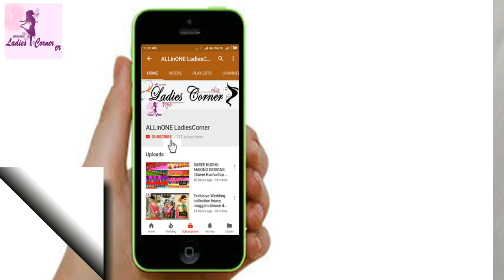చుక్కకూర , పాలకూర పప్ప ||కాకరకాయ వేపుడు || chukkakoora palakoora pappu || kakarkai fry